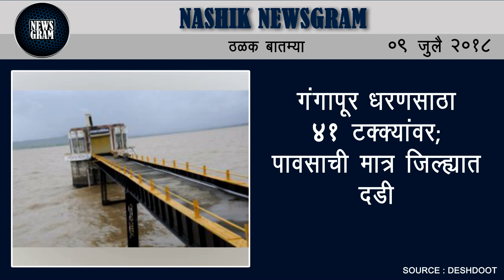Nashik Newsgram | Nashik News | Today's News Headlines | 9 July 2018